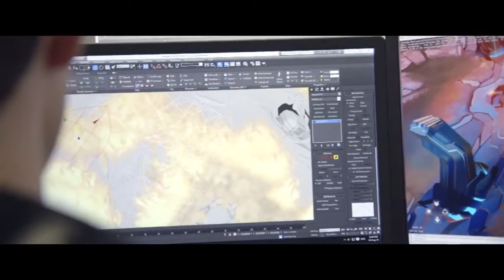Halo Wars 2 — разработчики о мультиплеере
Представители 343 Industries и Creative Assembly рассказывают о многопользовательских режимах Halo Wars 2

Жанр: Стратегия
Платформа: PC (Windows), Xbox One
Издатель / Разработчик: 343 Industries / Creative Assembly
Дата выхода: 21 февраля 2017